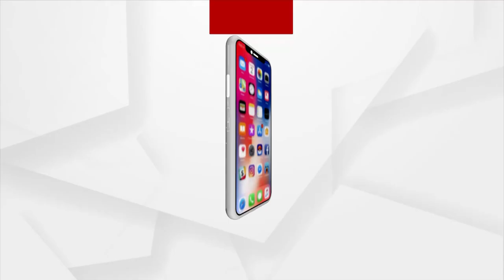ବ୍ରଜରାଜନଗରରେ ବିଜେପିକୁ ବିପୁଳ ଜନ ସମର୍ଥନ ।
ବ୍ରଜରାଜନଗରରେ ଦଳୀୟ ପ୍ରର୍ଥୀଙ୍କ ପାଇଁ ପ୍ରଚାର ମଇଦାନକୁ ଓହ୍ଲାଇଲେ କେନ୍ଦ୍ରମନ୍ତ୍ରୀ ଧର୍ମେନ୍ଦ୍ର ପ୍ରଧାନ । ବ୍ରଜରାଜନଗରରେ ବିଜେପିକୁ ବିପୁଳ ଜନ ସମର୍ଥନ ।